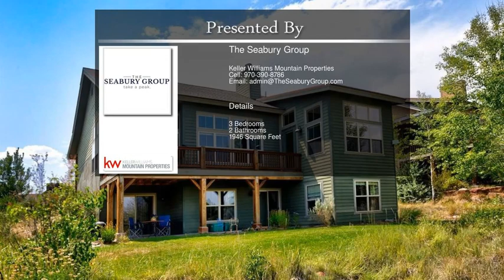89 Open Sky Cir, Gypsum CO 81637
89 Open Sky Cir,  Gypsum CO 81637

Walk into this home and you are immediately greeted with an expansive mountain view. This 3 BD/2.5 BA home in Sky Legend has an open floor plan,vaulted ceilings,main floor master,a large deck and offers room to expand into a partially unfinished basement. Close to the Cotton Ranch clubhouse,pool,tennis,pickleball courts and golf course as well as an extensive network of hiking/mountain biking,trails. HOA includes maintenance of front yard as well as common areas.